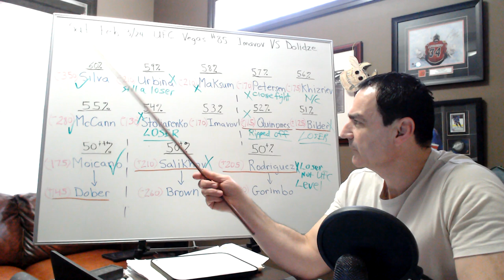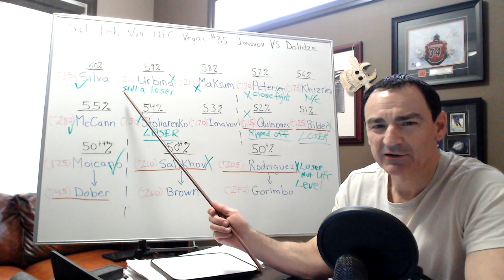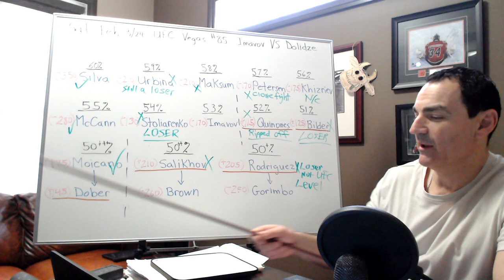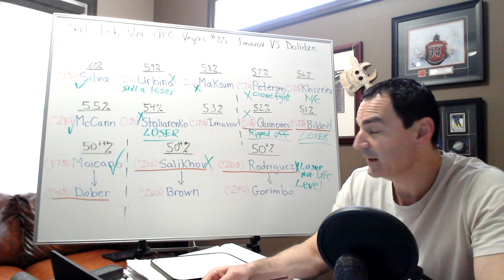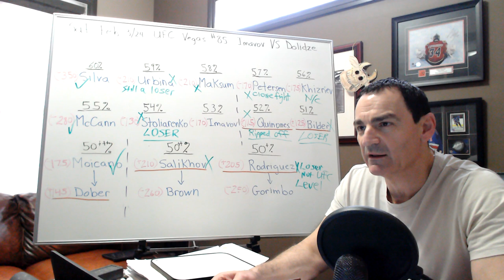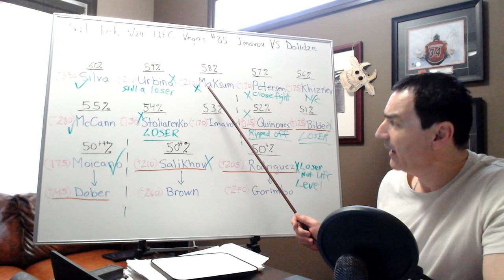UFC Vegas #85 Imavov VS Dolidze RECAP part #1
This channel was created to be the MMA Guru of ufc fights. It will analyze fighters, examine fight match ups and make UFC fight predictions. The goal is to create winning parlays, bets and prop bets.